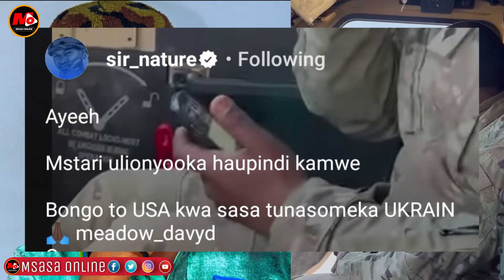JUMA NATURE ndani ya Jeshi la Marekani, adai yuko UKRAINE..